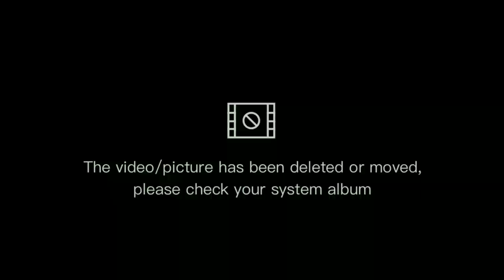African Village Life/Typical Traditional Way Of Harvesting Corn In Africa/Ugandan Style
Typical African Way of Harvesting Corn